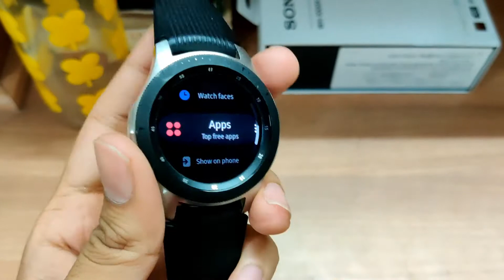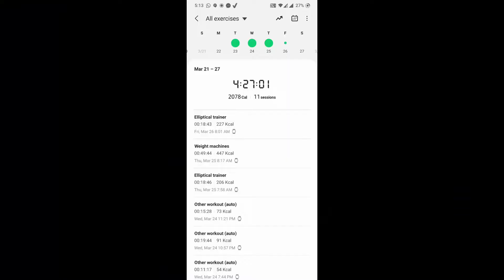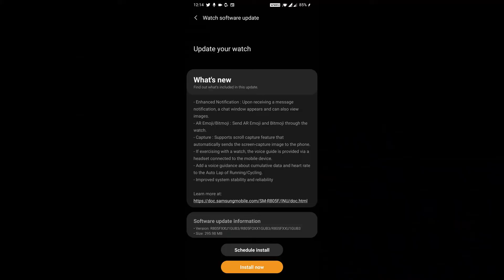Galaxy Watch Review in Hindi | 2021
Hi guys in this video I have discussed is it worth to buy 2 year old Galaxy watch in 2021 or not.

I purchased this watch when the sale price was INR 15,000 and got a card discount of 1500.
So effectively got it for INR 13,500 from amazon.in

Link to purchase the watch